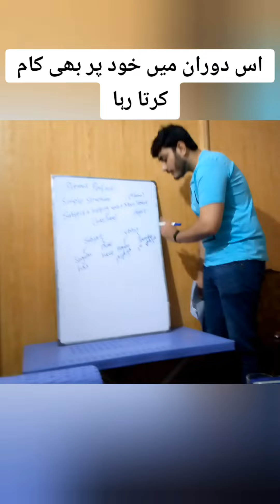STEM Education Program for Street Children- Islamabad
Nature has its own Colors, but Man-Made Capitalism has Destroyed the Beauty of those Colors. Everyone's life is incomplete in some way

Dr. Arslan's Guest Appearances:
Morning Show 'Subh Savaray Pakistan' at 92 News:

Featured:
Pakistan Tribune:

Psychology Experts (International Mental Health Organization)

Dr. Arslan Akhtar Ali himself survived Bipolar Affective Disorder for 10 years.

Our Services For Both Online & In-Clinic Treatment:

1) German Sealed Customized Natural Medicine for the Treatment of all sorts of Phobia, Anxiety, Depression and Mental issues/illnesses:

Our German Sealed Customized Natural Medicine is prepared by Prof. Dr.med. Georg Adler (Germany) according to the prevailing symptoms of the clients.

The German Sealed Customized Natural Medicine will cure the Bio Clock of a client while the package will include free Customized Therapy, Meta Empirical Diet Plan and Techniques as per client case to cure PsychoSocial Clock of Brain. All of the Brain clocks (Bio Psycho Social Clocks) of a client would be healed in this course and clients would be able to live normal and peaceful life while getting rid of their mental issues/illness and Antipsychotics.

1A) If Client is suffering from Mental Issues/Illness for 6 Months or Less:

Total Cost of Treatment through German Sealed Customized Natural Medicine:
Rs.10,000/-

1B) If Client is suffering from Mental Issues/Illness for more than 6 Months:

Rs.20,000/-

Stop wasting your Money Anywhere Else.

آن لائن اور کلینک دونوں میں علاج کے لیے ہماری خدمات:
1) ہر قسم کے فوبیا، اضطراب، ڈپریشن اور ذہنی مسائل/بیماریوں کے علاج کے لیے جرمن مہر بند قدرتی دوائی:
ہماری جرمن مہربند قدرتی دوائی پروفیسر ڈاکٹر آف میڈیسن جارج ایڈلر (جرمنی) تیار کرتے ہیں۔ جرمن مہربند قدرتی دوائی کلائنٹس کی موجودہ علامات کے مطابق تیار کی جاتی ہے۔

جرمن مہربند قدرتی دوائی کلائنٹ کی بائیو کلاک کو ٹھیک کر دے گی جبکہ پیکج میں مفت کسٹمائزڈ تھراپی، میٹا ایمپیریکل ڈائیٹ پلان اور کلائنٹ کےکیس کے مطابق دماغ کی سائیکو سوشل کلاک کو ٹھیک کرنے کے طریقے شامل ہوں گے۔ اس کورس میں کلائنٹ کی تمام دماغی کلاک (بائیو سائیکو سوشل کلاک) ٹھیک ہو جائیں گی اور کلائنٹس اپنے دماغی مسائل/بیماریوں اور اینٹی سائیکوٹکس سے چھٹکارا حاصل کرتے ہوئے نارمل اور پُرامن زندگی گزار سکیں گے۔

کورس کا دورانیہ: 3 ماہ

ا) اگر کلائنٹ 6 ماہ یا اس سے کم عرصے سے ذہنی مسائل/بیماری میں مبتلا ہے:

جرمن مہربند قدرتی دوائی کے ذریعے علاج کی کل لاگت: 10,000 روپے

ب) اگر کلائنٹ 6 ماہ سے زیادہ عرصے سے ذہنی مسائل/بیماری میں مبتلا ہے:

جرمن مہربند قدرتی دوائی کے ذریعے علاج کی کل لاگت: 20,000 روپے

اپنے پیسے کو کہیں اور ضائع کرنا بند کریں۔

2) Counseling Session:
If a client needs a counseling session:

2A) Online Counseling Session Fee:
Rs.2000/-

2B) In-Person Counseling Session Fee:
Rs.3000/-

Time Duration of Each Counseling Session Ranges from 45 Minutes to 1 hour.

2) اگر کسی کلائنٹ کو صرف کونسلنگ سیشن کی ضرورت ہے، تو 1 کونسلنگ سیشن کی فیس درج ذیل ہوگی:

ا) آن لائن کونسلنگ سیشن کی فیس:
2000 روپے

ب) کلینک میں آ کر کونسلنگ سیشن لینے کی فیس:
3000 روپے

ہر کونسلنگ سیشن کا دورانیہ 45 منٹ سے 1 گھنٹہ تک ہوتا ہے۔

Clinic Address: Street 74, Sector: G-11/2, Islamabad.

Note: Advance Booking of Date and Time is Compulsory Before Coming to Clinic.
کلینک کا پتہ: سٹریٹ 74، سیکٹر: G-11/2، اسلام آباد۔

نوٹ: کلینک آنے سے پہلے تاریخ اور وقت کی ایڈوانس بکنگ لازمی ہے۔

Verified Doctor:
Marham.pk:

Books by Dr. Arslan:
Fight to Flight:

Quest for Life
(Cambridge University Press):

Life is Life
(LeanPub):